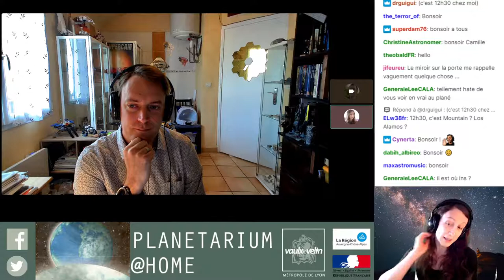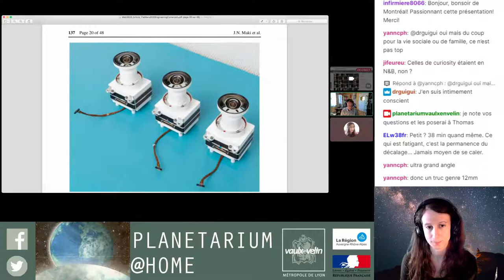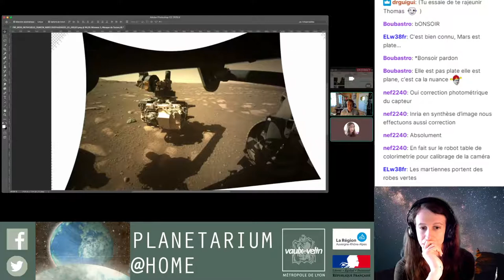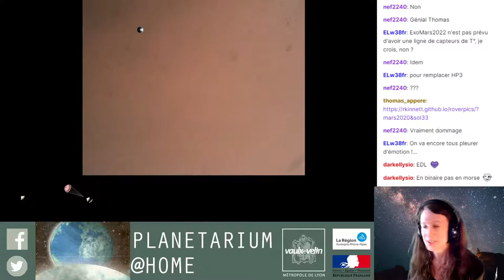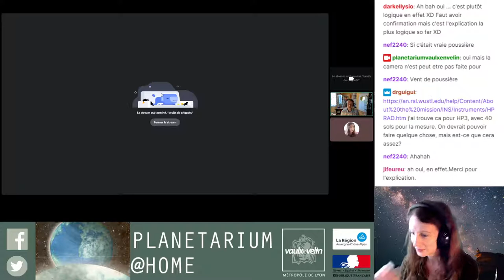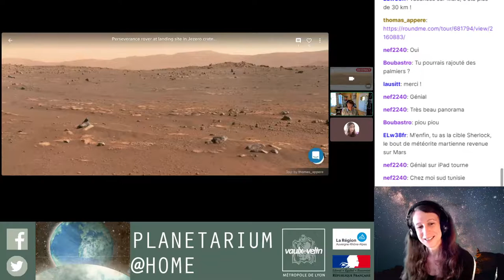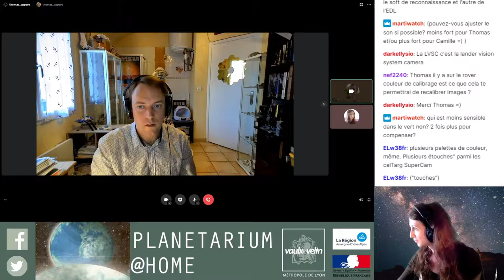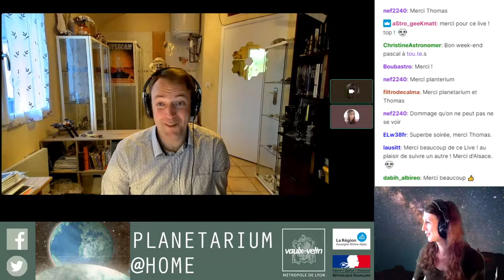Comment sont traitées les photos de Perseverance ?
VULGARISATEUR@HOME
Avec Thomas Appéré, docteur en planétologie, vulgarisateur sur Internet.

Tout au long de sa période de fermeture, le Planétarium a proposé un nouveau rdv, "Vulgarisateur@home", avec celles et ceux qui vulgarisent la science, et en particulier l'astronomie et la culture spatiale, sur les réseaux sociaux.

Rediffusion du vendredi 2 avril 2021.
Equipé de 23 caméras couleurs, le rover Perseverance dispose d'une capacité inégalée pour photographier la surface martienne de l'échelle microscopique aux paysages lointains. Ces photos sont toutes disponibles librement sur le site de la NASA. Thomas Appéré, passionné par le traitement de ces images, nous montre comment procéder à des traitements simples sur ces photos : mise en couleur, assemblage en panoramas...